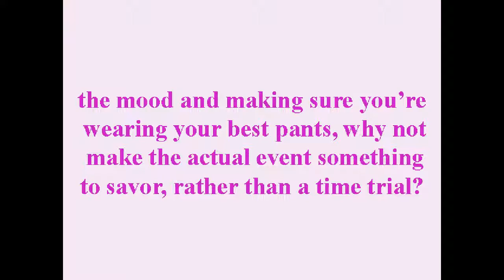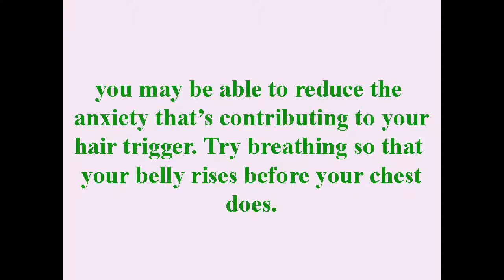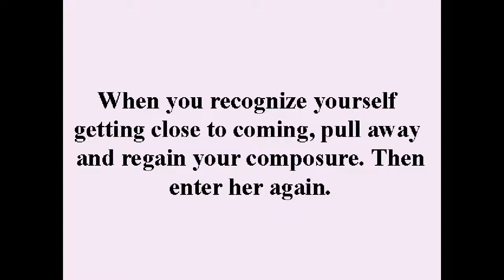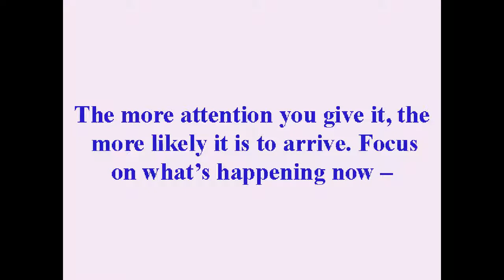Top Six Ways To Last Longer In Bed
The Sex Is Great But With VIRILITY EX It Helps You Turn Great Sex Into Amazing Sex… Find Out Exactly How It Works...

The Language Of Desire... Naughty Erotic Secret That Makes a Man Sexually Addicted To You… Find Out Exactly How It Works..

The Woman Men Adore And Never Want To Leave...Find Out Exactly What Is It And How It Works...